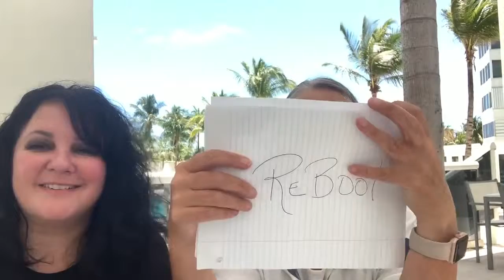The Top 3 Benefits of Hemp Oil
You have just ordered our signature hemp oil RECEPT.  Now what?  This video assures you that you have made the right choice and shares with you the top 3 benefits of taking RECEPT!